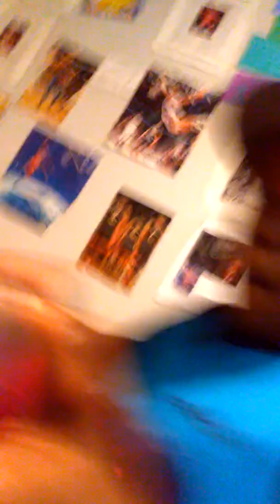Marvin and akeir